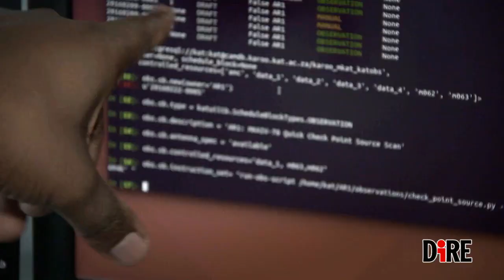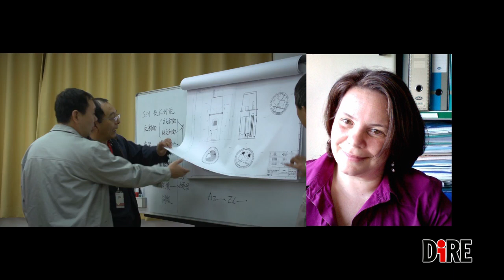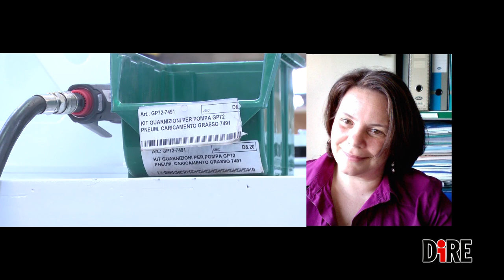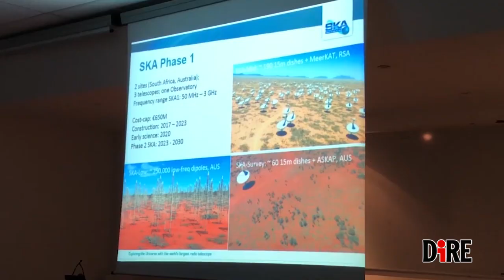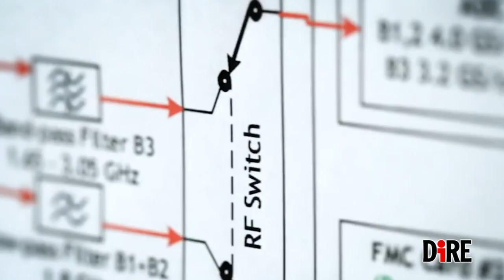SKA, il radiotelescopio che svelerà i segreti dell’universo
Un progetto colossale per scoprire ciò che ancora non sappiamo dell’Universo. E’ lo Square Kilometre Array, il radiotelescopio più grande al mondo, che, nei prossimi anni, rivelerà la natura di fenomeni cosmici ancora incompresi, testerà la teoria della relatività di Einstein, studierà le onde gravitazionali e mapperà grandissime regioni di cielo, scoprendo milioni di galassie di cui ancora non conosciamo nulla.

- Grazia Umana, Dirigente di ricerca Inaf Catania
- Marco Bussetti, Ministro Istruzione, Università e Ricerca